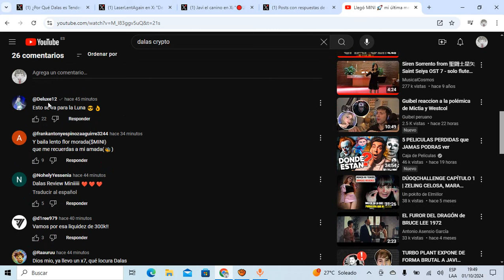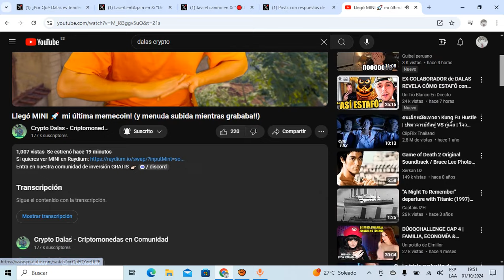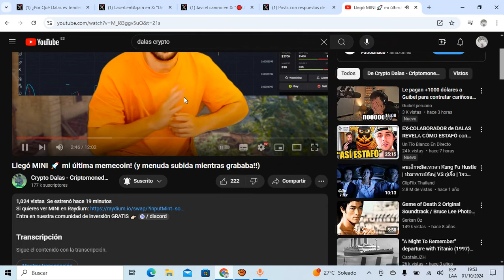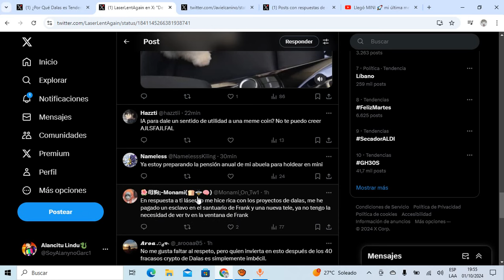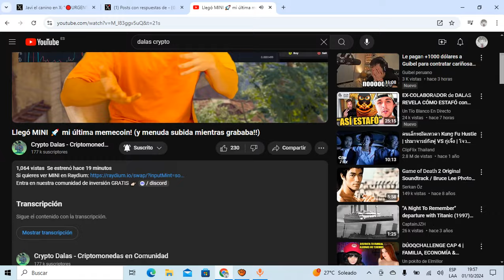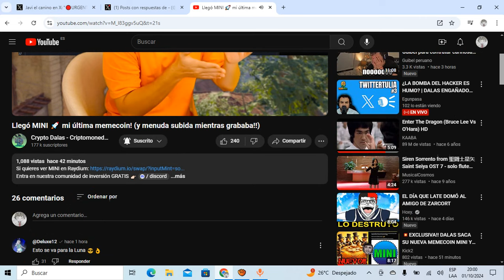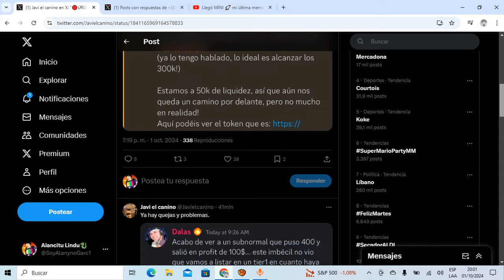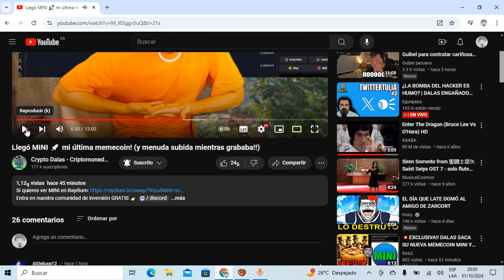DALAS le PROMETE el CIELO, la LUNA y las ESTRELLAS a sus PAMBISITOS con PAMBI 5! LOS VERÉ en SUECIA!